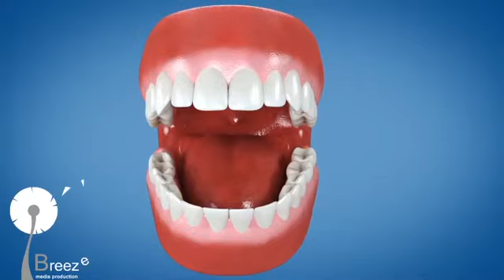Medical & scientific videos : Orthodontics video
Visit our facebook page for our recent work and news.